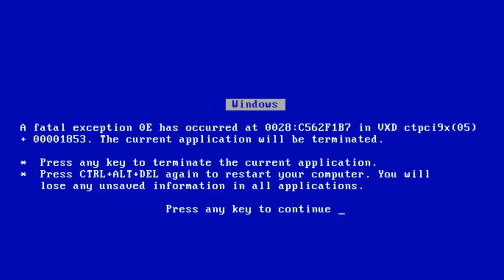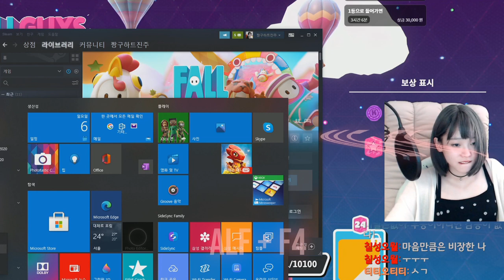FALL GUYS FUNNY MOMENTS COMPILATION !!- fall guys best moments and highlights & WTF #18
We hope you enjoy our Fall guys best moments video!

➥ Fall Guys Moments Music Sources:

Fall Guys

✔ Fall Guys Video Credits:
● Published By: Jakisha - Gaming Dunkey
● Produced By: Jakisha - Gaming Dunkey
● Edited By: